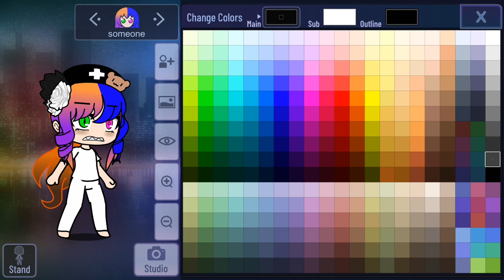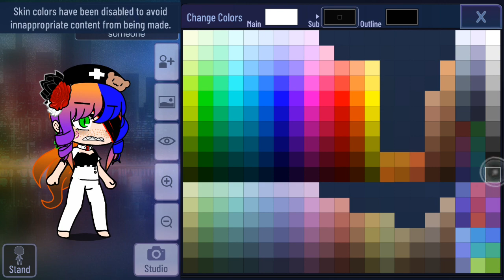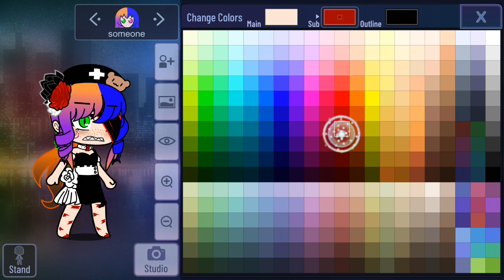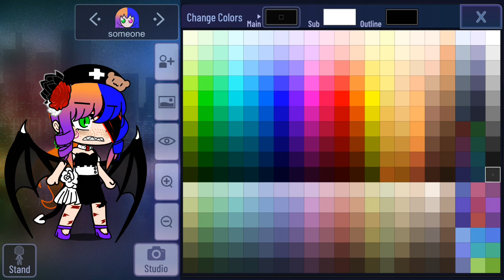How to make the Afton Family part 2 (Mrs.Afton)